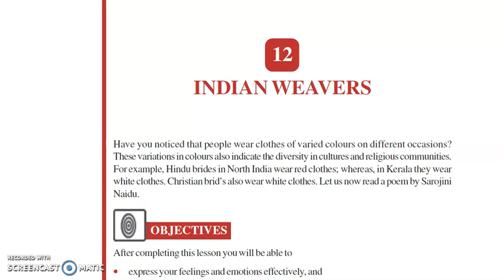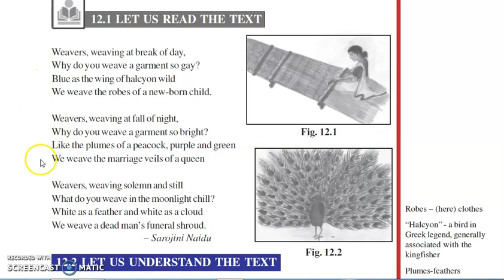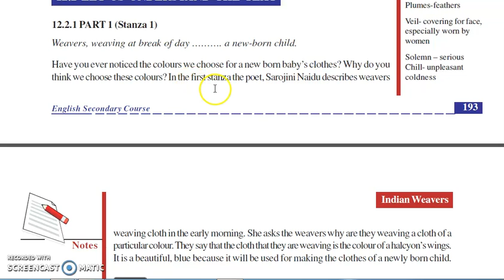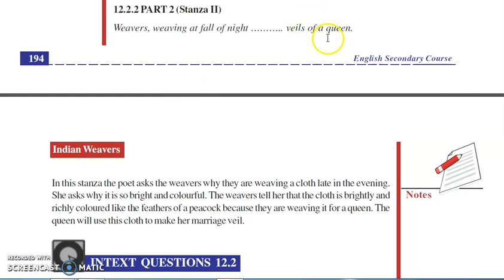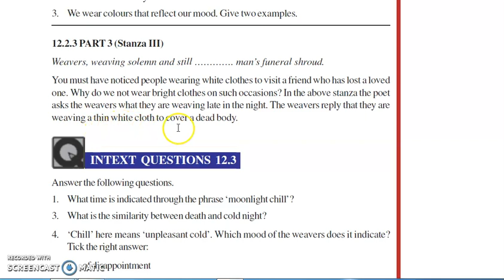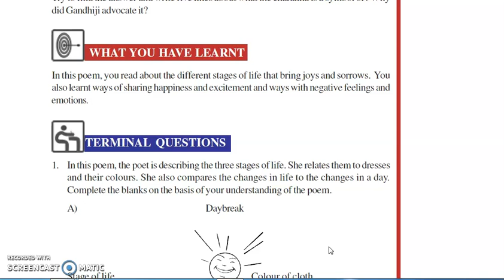NIOS 10th English INDIAN WEAVERS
Hello everyone
In this poem I am teaching about the different stages of life that bring joys and sorrows. also  I am teaching about ways of sharing happiness and excitement and ways with negative feelings and emotions.